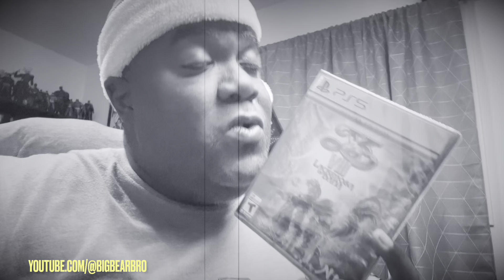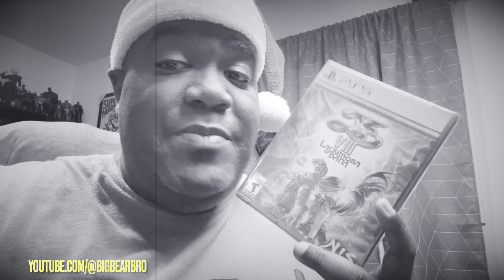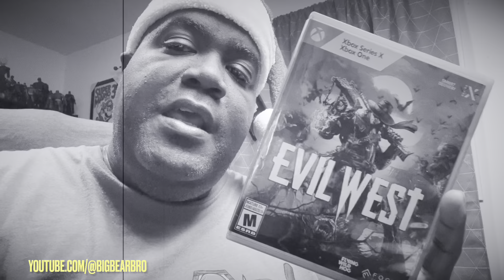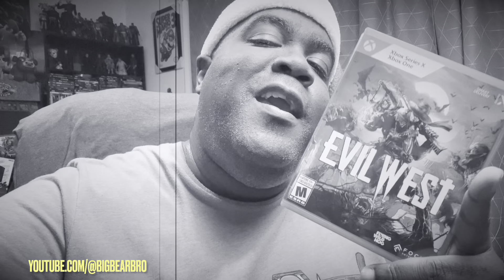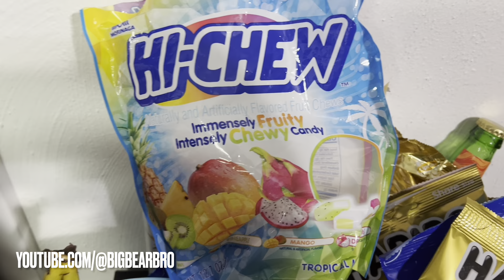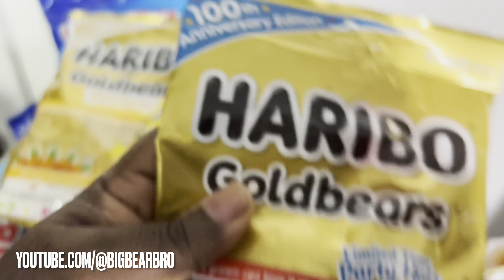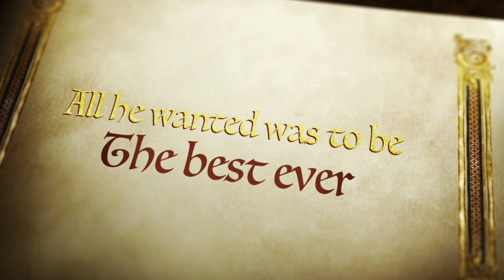VLOGMAS Day 3 | Another Late Night Chit Chat Around The House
Big Bear is back today with Day 3 of VLOGMAS Late Night Chit Chat Talk  Around The House

➤ 🎮 XBOX TAG NAME: Fattboyygamer